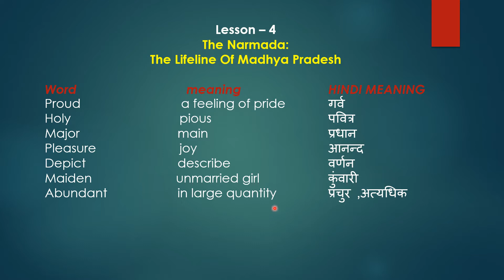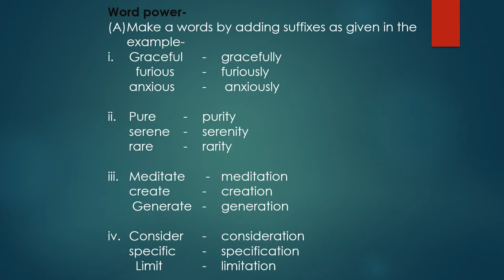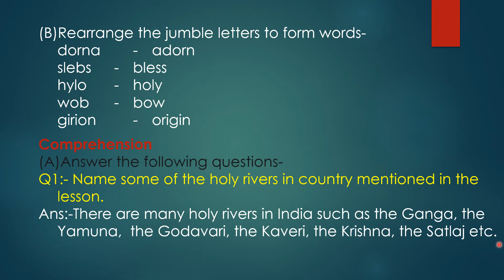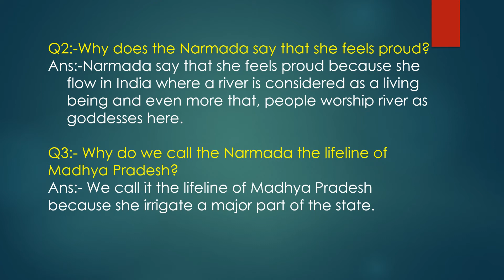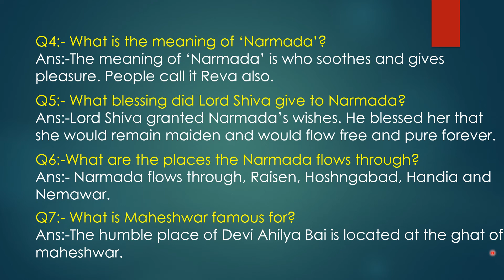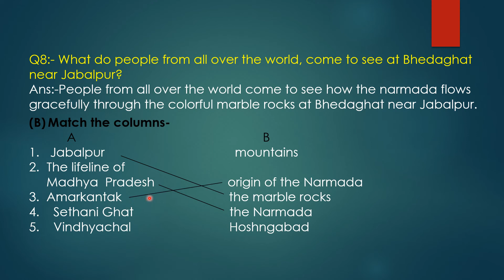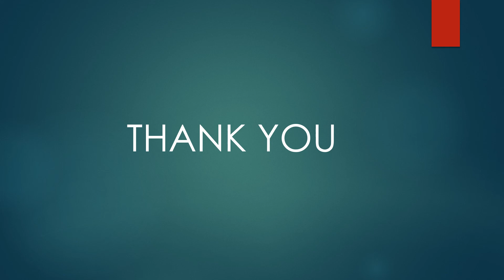39| Digital Lecture | Class - 08 | English - "The Narmada - The life line of M.P" (Worksheet)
It covers a topic of Subject Mathematics-" Polygons" (Part 2)